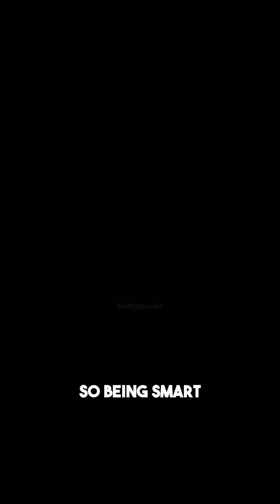How ICBMs Actually Work